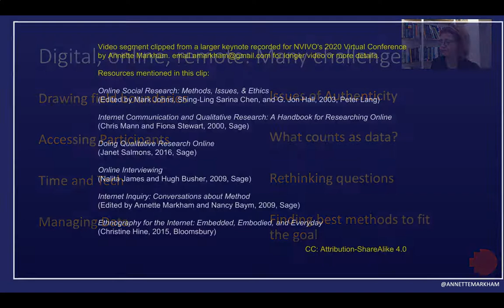Shifting from Face-to-Face to Remote research methods - quick book recommendations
Small clip from a larger recorded keynote where I show a few classic texts focused on the challenges, logistics, and ethics of shifting from physical to remote or digital research environments. Part of a longer keynote I pre-recorded for the 2020 NVIVO virtual conference on "Doing Qualitative Research in A Changing World",